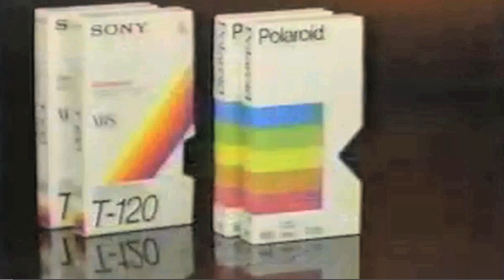Self Defense Against SXSW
Macbeth footwear sent Ray Amsley to SXSW to keep teach some self defense!